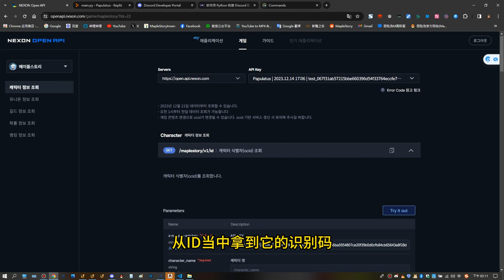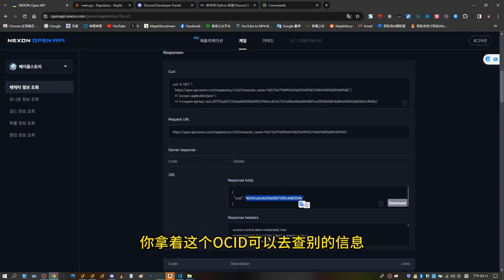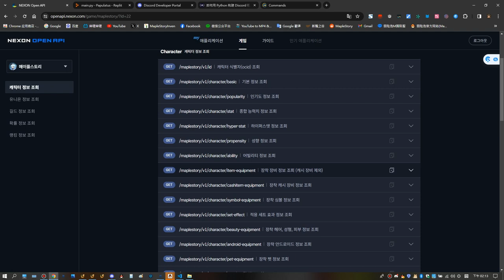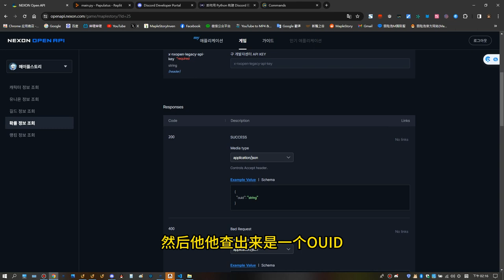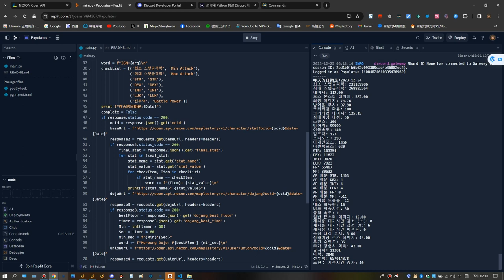Guide on how to use Nexon Open API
You can find me through these ways:
Wechat Public Account：KMSFan之家